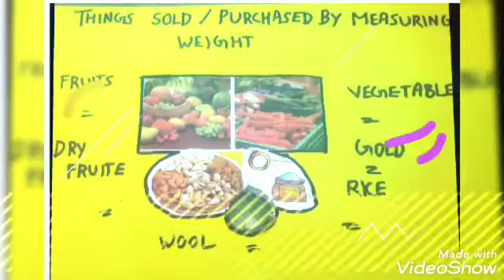Class-4 Maths Activities (2021-22)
Video from Simmi Aggarwal